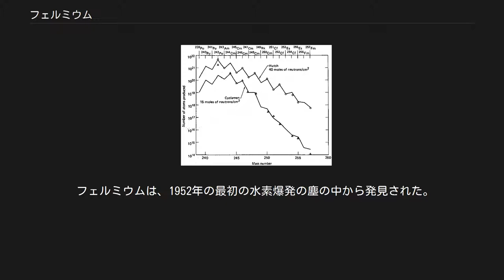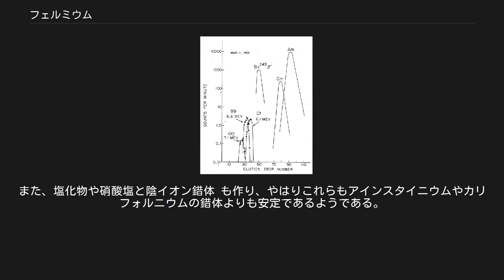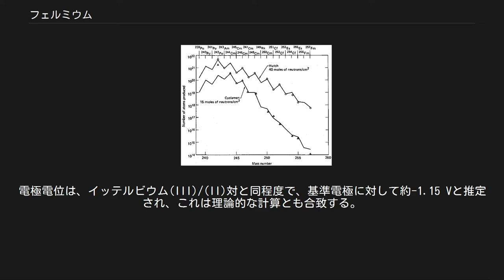フェルミウム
エンリコ・フェルミ
フェルミウム(英: fermium [ˈfɜrmiəm])は、元素記号Fm、原子番号100の人工放射性元素である。
アクチノイドの１つである。
フェルミウムはより軽い元素への中性子照射で生成する最も重い元素であり、そのためマクロ量で生成しうる最後の元素である。
しかし、純粋な金属としてのフェルミウムはまだ生成されていない。
19個の同位体が知られており、その中でフェルミウム257が100.5日と最長の半減期を持つ。
 フェルミウムは、1952年の最初の水素爆発の塵の中から発見された。
化学的性質はアクチノイド後半の元素に典型的なもので、原子価は+3が優占的だが、+2も取り得る。
半減期が短く生成量が少ないため、現在は基礎科学研究用途以外ではほとんど用いられていない。
他の人工放射性元素が全てそうであるように、フェルミウムの同位体は全て放射性であり、高い毒性を持つと考えられている。
 原子核物理学のパイオニアの1人でノーベル物理学賞受賞者のエンリコ・フェルミに因んで名付けられた。
 フェルミウムは、"アイビー・マイク"のフォールアウトの中から最初に見つかった。
 元素名の由来となったエンリコ・フェルミ フェルミウムは、1952年11月1日に行われた最初の成功した水素爆弾実験アイビー作戦（アイビー・マイク）で発生した放射性降下物の中から発見された。
当初の塵の分析では、ウラン238が6個の中性子を吸収し、その後2回ベータ崩壊した時にのみ生成しうるプルトニウムの新しい同位体であるプルトニウム244が検出された。
当時は、重い原子核が中性子を吸収するのは珍しい過程だと考えられていたが、プルトニウム244の検出により、さらに多くの中性子がウラン原子核に吸収される可能性が表れ、新しい元素の発見につながった。
 元素99（アインスタイニウム）は、爆発の雲の中を漂っていたろ紙の中からすぐに発見された（プルトニウム244の検出と同じサンプリング手法）。
これは、1952年12月にカリフォルニア大学バークレー校のアルバート・ギオルソらによって発見された。
彼らが発見したのは、ウラン238が中性子を15個吸収し、その後7回ベータ崩壊してできる、半減期20.5日のアインスタイニウム253であった。
 92 238 U → + 15 n , 7 β − 99 253 E s {\displaystyle \mathrm {^{238}_{\ 92}U\ {\xrightarrow {+\ 15n,7\beta ^{-}}}\ _{\ 99}^{253}Es} } さらに、ウラン238がこれ以上（恐らくは16個か17個）の中性子を吸収することもあると考えられた。
 元素100（フェルミウム）は、元素99よりも1桁少ない収率になると予測されたため、その発見には、さらに多くの材料が必要であった。
そのため、ローレンス・バークレー国立研究所の調査団は、船で汚染されたサンゴを回収し、分析した。
水素爆弾実験から約2ヶ月後、高エネルギーのアルファ粒子（7.1MeV）を放出する半減期がほぼ1日の新しい成分が分離された。
その短い半減期から、このような同位体が生じるのはアインスタイニウムがベータ崩壊した時のみであるため、新しい元素100だと考えられ、実際にすぐにフェルミウム255（半減期20.07時間）と確認された。
 この新しい元素の発見と新しい中性子捕獲のデータは、冷戦の緊張の下、アメリカ軍の要請を受けて1955年まで明らかにされなかった。
アイビー・マイクの研究成果が公表されたのは、1955年になってからだった。
 詳細は「フェルミウムの同位体」を参照 フェルミウム257の崩壊過程 NUBASE2003には、原子量242から260までの19個のフェルミウムの同位体が掲載されている。
その中で、フェルミウム257は100.5日という最も長い半減期を持つ。
また、残りの同位体の半減期は、全て30分からミリ秒以下である。
フェルミウム257が中性子を捕獲して生成するフェルミウム258は、370ミリ秒で自発的核分裂を起こす。
フェルミウム259と260もどちらも不安定で、それぞれ1.5秒、4ミリ秒で自発的核分裂を起こす。
これは、核爆発中以外では、中性子捕獲が質量数257以上の原子核を作...